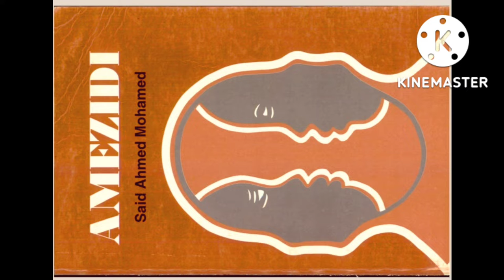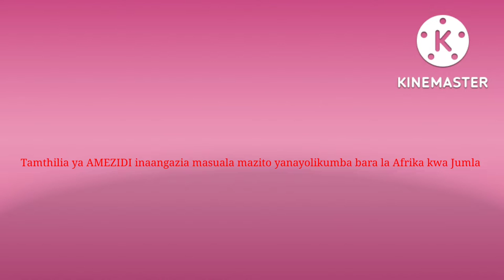HE'S FAR TOO MUCH- TAMTHILIA YA AMEZIDI/UCHAMBUZI- PLOTI, JAZANDA, MAUDHUI, FANI, WAHUSIKA NA UHUSIK